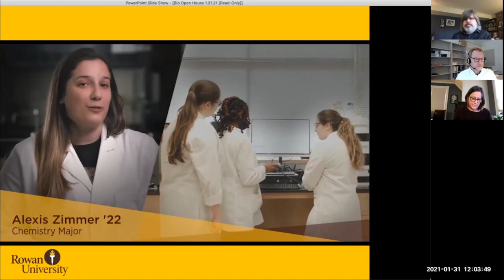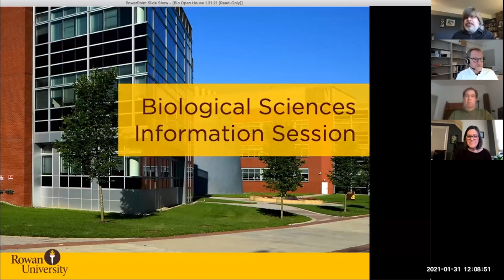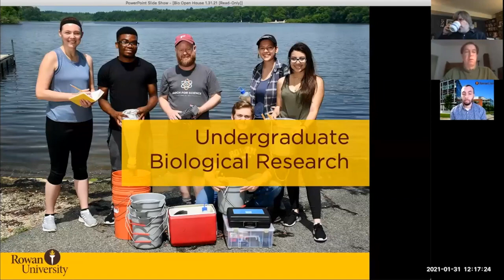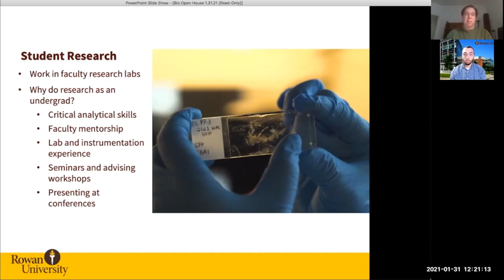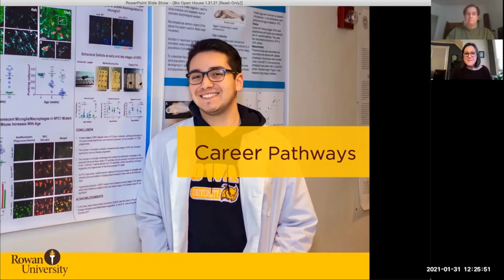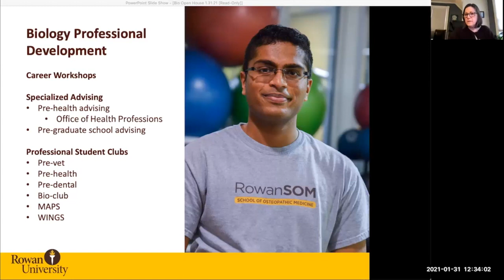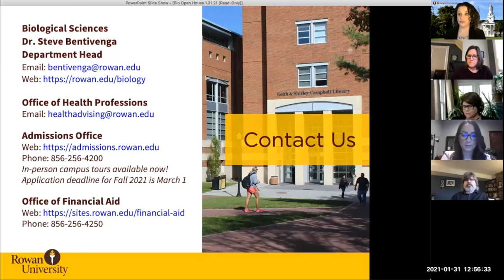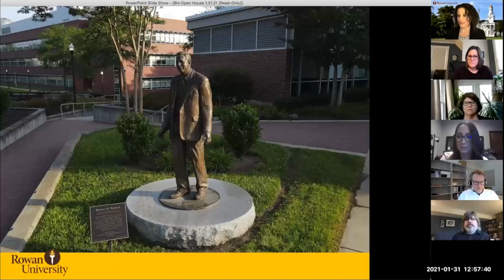Rowan University Department of Biological Sciences Information Session, January 2021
Learn about academic programs and opportunities in the Department of Biological Sciences.  This session features a presentation by leadership, faculty and students followed by questions and answers.